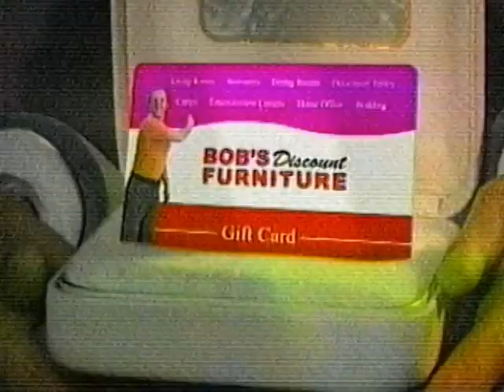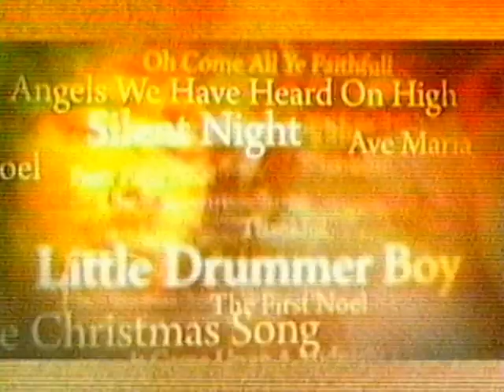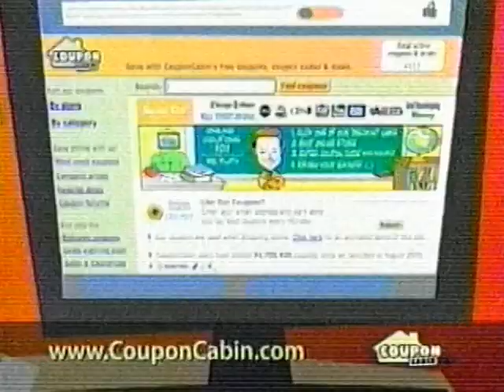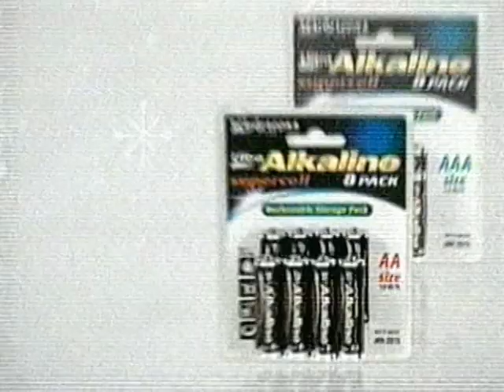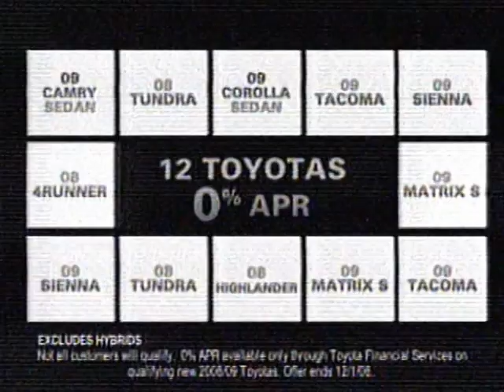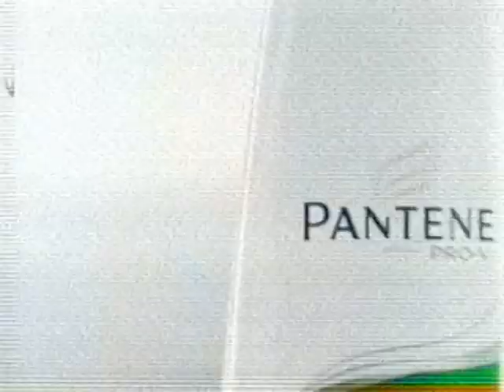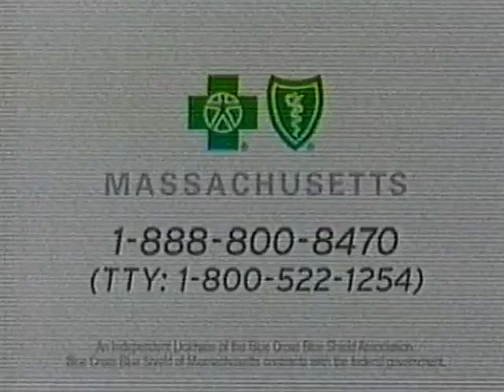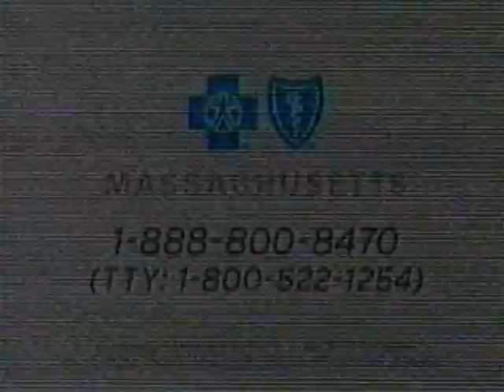ABC Commercials, November 25, 2008 (DAMAGED)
From: eBay

Taken from Oprah & WCVB NewsCenter 5.

Recorded off of WCVB-TV in Boston, Massachusetts.

Commercials:
1. 5:00 News Promo
2. Oprah Promo
3. Brigham's
4. Australia
5. 11:00 News Promo
6. Same as 2
8. Same as 5
9. Bob's Discount Furniture
10. Lexus
11. Arnold
12. Same as 7
14. Josh Groban: Noel
15. Goya
16. Bernie & Phyll's
17. Toyota
18. Same as 15
19. Same as 2
20. Same as 1
21. Dancing with the Stars Promo
22. Kohl's
23. Quantum of Solace
24. National Floors Direct
25. The Jewelry Exchange
26. IKEA
27. Same as 2
28. Kmart
29. Triaminic
30. Duracell
31. Graduates
32. Madagascar: Escape 2 Africa
33. Christian Children's Fund
34. How The Grinch Stole Christmas
35. Walmart
36. Vtech
37. Same as 7
38. 3:00 News Promo
39. Same as 13
40. Commit
41. Same as 22
42. Same as 4
43. Walgreens
44. Comcast
45. Commonwealth5
46. Same as 15
47. Tufts Health Plan
48. Hess
49. Same as 13
50. Chronicle Promo
51. Same as 5
52. Same as 17
53. Blue Cross Blue Shield Massachusetts
54. Same as 30
55. ABC World News Promo
56. Pantene
57. Honda
58. Same as 44
59. Same as 22
60. Same as 13
61. Same as 3
62. Same as 13
63. Same as 21
64. Same as 50
65. Same as 5
66. Same as 24
67. New England International Autoshow
68. Same as 53
69. Same as 13
70. Tide
71. Same as 17
72. Chia Pet
73. Mount Auburn Hospital
74. Same as 44
75. Same as 25
76. Same as 53
77. Same as 57
78. Same as 21
79. Same as 50
80. Same as 5
81. Ira Lexus
82. Olay
83. Same as 24
84. Inside Edition Promo